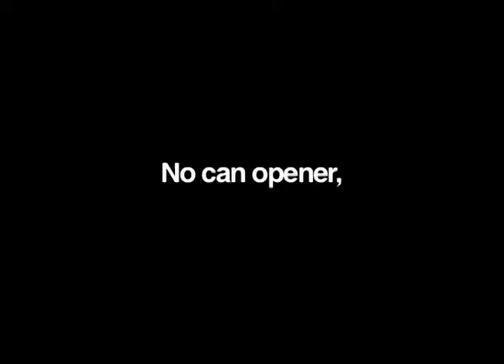No Can Opener